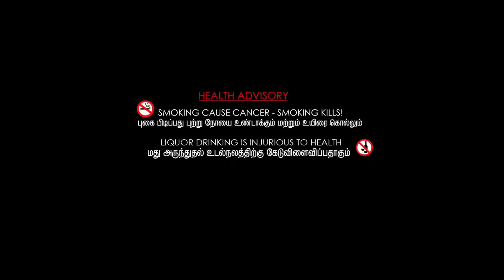விவசாயி - Official Trailer |Tamil|Gunasekaran N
Direction -Gunasekaran N
Editing -Gunasekaran N

cast & crew
paventhan
sasi
Arumugam
sasi Kumar
Vishnu Prabhu
Gunasekaran N
prabhakar
Kumar
Devaraj
Tamil
Ranjith